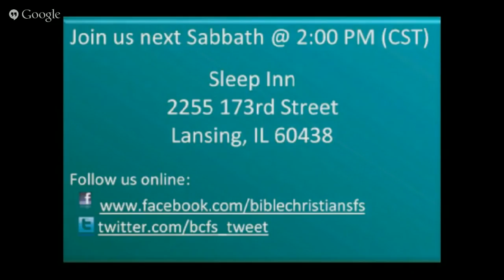His Mercy Endureth Forever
This is a most merciful God.